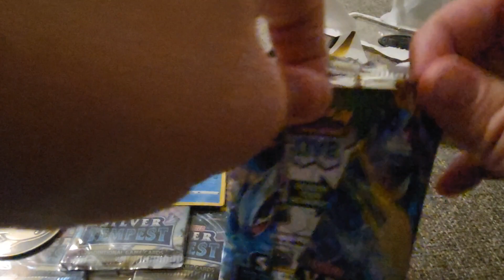how to not open a pack of pokemon silver tempest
while opening a pack of pokemon silver tempest I drop all the cards. luckily I did get a v card

silvertempest opening silvertempestpokemon Pokemon Silver tempest booster pack pokemon silver tempest opening Silver tempest booster pack pokemon booster pack opening